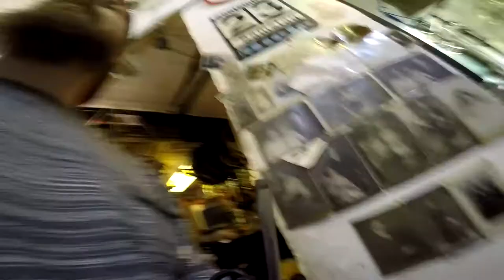291 er Querschnitt